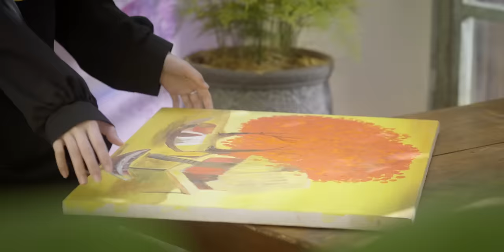CÓ CHI ĐÂU MÀ BUỒN - PHÁT HUY T4 || OFFICIAL MV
Lyrics:
Đừng buồn đừng đau đớn khi rời nhau
Đừng để nước mắt trên mi rơi xuống đêm sầu
Chạnh lòng khi ta phải buông câu nói chia lìa
Còn thương nhau thế mà cớ sao như vậy
Điều mà anh mong ước khi mình không chung đường
Là mai này đây sẽ có bốn người hạnh phúc
Rượu thì sao cay đắng hơn nuốt nước mắt trong lòng
Cầu mong em sớm lấp đầy khoảng trống
Có chi đâu mà buồn chẳng phải trước đây mình cũng chỉ là... là người dưng giờ quay lại ngày chưa bắt đầu
Yêu thương mấy cũng dừng lại phải giải thoát cho cả hai để ngày sau đó anh và em được yên ấm

Chẳng có chi phải buồn rồi em cũng sẽ phải quên anh mà
Rồi anh cũng không còn gì thương nhớ
Đôi lời an ủi cho nhau để không còn tiếc thương gì
Anh và em vốn dĩ đã không là của nhau,
Ver 2
Đôi lời an ủi cho nhau để không còn vấn vương gì

► Đăng Kí & bấm Chuông 🔔 để theo dõi những bản nhạc mới nhất của Phát Huy T4 nhé !

© Bản quyền thuộc về PHÁT HUY T4
© Copyright by PHÁT HUY T4 ☛ Do not Reup